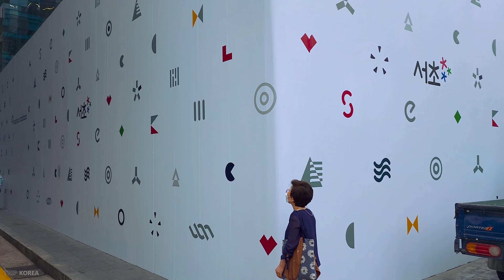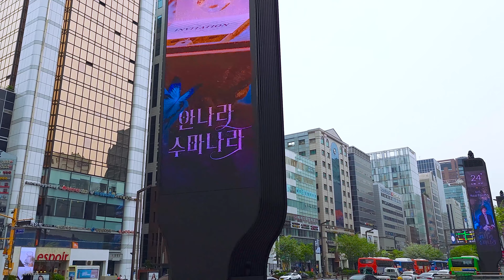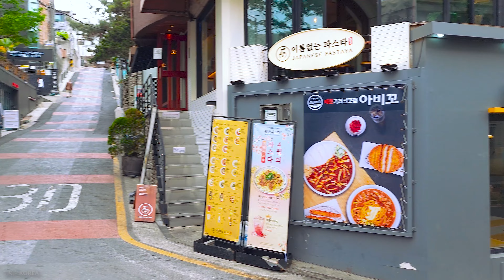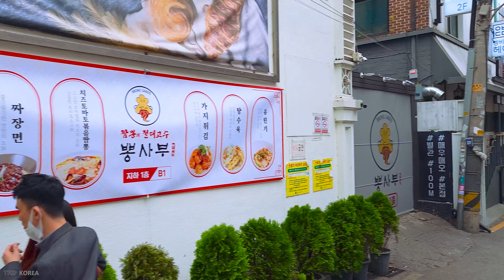[4K 강남] 강남역 번화가 강남 LED디지털 거리 강남 카페거리 산책 -Walking along Gangnam-daero, Gangnam Station, Seoul 🎧Stereo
강남역 사거리 번화가, 강남 LED디지털 거리, 강남대로, 강남역 카페거리 투어.
Seoul Gangnam Station Intersection Busy Street, Gangnam LED Digital Street, Gangnam Boulevard, and Gangnam Station Cafe Street Tour.

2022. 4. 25. | 온도 : 24℃ / 75℉
오디오 음질(Audio Quality) : 🎧Stereo

강남역 사거리에서 서울 지하철 9호선 신논현역 사이 강남대로를 걸어 보았습니다.
강남역에서 시작해서 강남대로를 따라 길게 이어진 강남 LED디지털 조명이
4월들어 낮에도 가동을 시작하였네요, 시시각각 다양한 화면이 강남대로를
더욱 매력적으로 보여주고 있는 것 같습니다.
강남대로를 따라 신논현역 사이에 논현동 방향으로 오르막으로 올라가 보면
강남 카페거리가 나오는 데요, 요즘 핫 하다고 해서 가보았습니다.
강남대로의 시끌벅적한 곳 과는 다르게 카페마다 개성을 잘살려 놓은 것 같네요
숲이 우거진 평태의 카페도 있고, 나무로 자연스럽게 지은 카페도 있고
유리로 마무리한 카페 등 다양하네요~^^

I walked on Gangnam-daero between Shinnonhyeon Station on Seoul Subway Line 9 at the intersection of Gangnam Station in Seoul.
Starting from Gangnam Station and following Gangnam Boulevard, the LED digital light in Gangnam
It started operating in the daytime in April, with various screens going to Gangnam-daero
I think it's more attractive.
If you go up to Nonhyeon-dong between Sinnonhyeon Station along Gangnam-daero,
There's a cafe street in Gangnam, and I went there because I heard it's hot these days.
Unlike the noisy places in Gangnam-daero, each cafe has its own unique characteristics
There's a cafe in Pyeongtae that's wooded, and there's a cafe that's made of wood
There's a variety of cafes that ended with Yuri^^